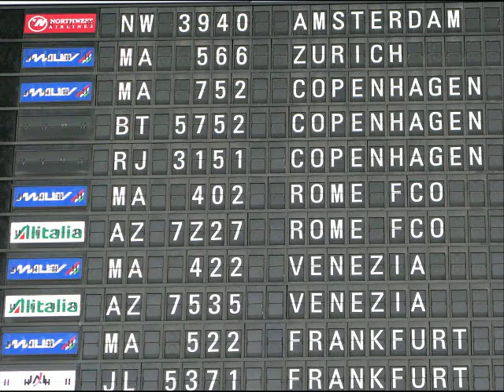Budapest people. Portrætter. Portraits.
12.juni 2009. Budapest 3
 Ethvert mennesker er enestående og alle er meget forskellige.
Social life on the street in Budapest City.
Portrætter og dobbeltportrætter fra gadelivet i Budapest.
Ansigtsudtryk, kropssprog og påklædning fortæller hvad personerne tænker på. De er glade eller sørgmodige. Infoldet i egne tanker eller kommunikerende verbalt eller kropsligt.
Styling og påkædning er hver persons kunstværk, som de mere eller mindre bevidst ønsker eller er tvunget til at præsentere sig med i det offentlige rum.
To personer/dobbeltportrætterne viser en fælles følelse, der er kærlig eller hadefuld. Om de er i familie eller bekendte.
Ansigtsudtrykket fortæller meget. Man føler næsten at krænke blufærdigheden ved at se det øjebliksbilledet af ansigtsudtrykket som fotografiet muliggør.